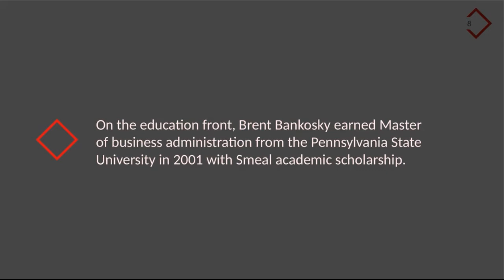Brent Bankosky From Modesto, California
Brent Bankosky is currently serving as the chief operating officer at the Enviro Tech Chemical Services since 2013.  To know more about him visit his official